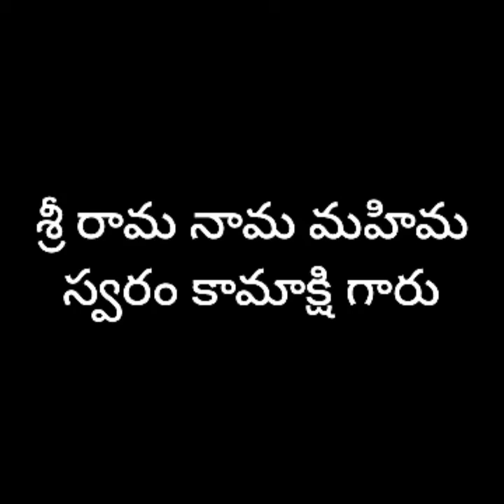శ్రీ రామ నామ మహిమ, హనుమంతుడికి ధర్మబద్ధమైన కోరికలు తీరడానికి ఎన్ని ఎప్పుడు ఎలా ప్రధక్షణాలు చేయాలి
గళం కామాక్షి గారు